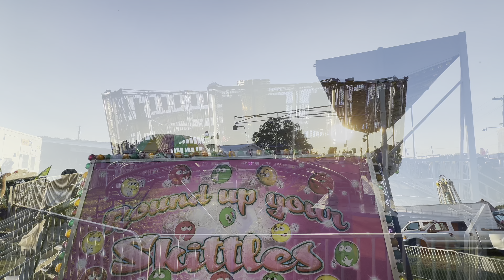2024 Lorain County Fair (Wellington, OH - 4K HDR)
County fair season is winding down quickly, so since I was unable to make it to the Erie County Fair during its run, I made a trip down to Wellington for the 2024 Lorain County Fair. McGinnis Amusements provided most of the midway, bringing their Chance Wipeout, Wisdom Aladin, Dartron Hurricane and vintage Eyerly Loop-O-Plane along. And to help fill in a few spots, Kissel Amusements had their Chance Zumur, Hrubetz Round Up and the still hilariously named A.R.M. Ali Babba.  While the rides weren’t exactly busy, the rest of the fair was absolutely crazy. It took me 20 minutes to travel a half mile into the fairgrounds… 🙄. Canfield Fair coming next week!